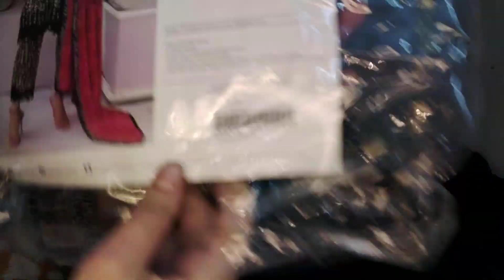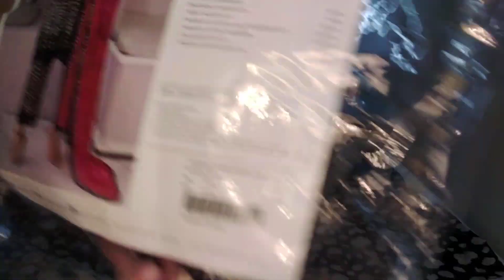lawn collection 2024/Asian Suits For Women/outfits glamour by sadia /#58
We at outfits glamour by sadia  deals in ladies original branded pakistani, asian and indian clothing at wholesale price.

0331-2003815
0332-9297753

asian clothing
indian clothing
ladies summer suit